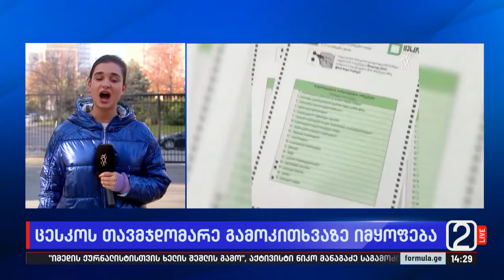ცესკოს თავმჯდომარე გამოკითხვაზე იმყოფება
▪️ გიორგი კალანდარიშვილი პროკურატურაშია და არჩევნების გაყალბებაზე კითხვებს პასუხობს